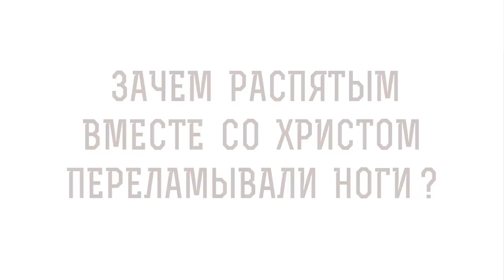Зачем распятым вместе со Христом ПЕРЕЛАМЫВАЛИ НОГИ ?Протоиерей Феодор Бородин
В сегодняшнем видео отец Федор Бородин отвечает на вопрос: "Зачем распятым вместе со Христом переламывали ноги?".

🔸 Смерть от удушья.
🔸 Казнь апостола Павла.
🔸 Переломанные ноги.
🔸 Исполнение ветхозаветного пророчества.